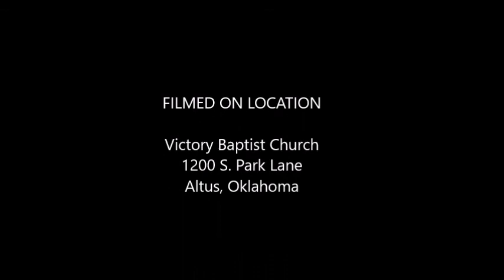Sunday Morning Devotional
Shaun R. Cabler, April 9, 2017